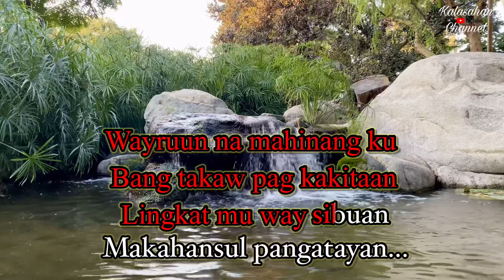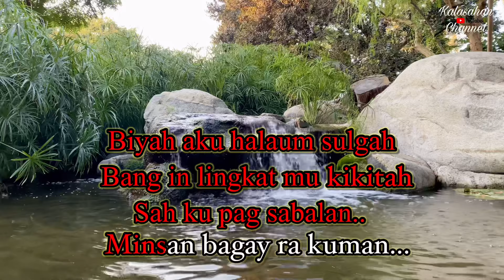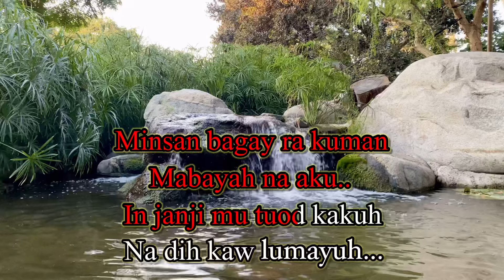MINSAN BAGAY RA KUMAN | KARAOKE